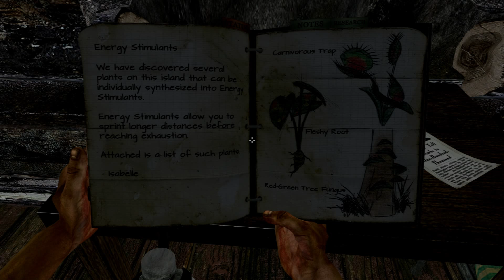Miasmata #16 - Let's Play ahnungslos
Völlig ahnungslos landen Dennis und Nick als Robert Hughes getarnt auf einer abgelegenen Insel. Mit dabei haben wir nur eine tödliche Krankheit, derer Erforschung unser höchstes Ziel ist. Gut, dass auf der Insel mehrere Forschungslabore stehen, die der Bekämpfung dieser Krankheit gewidmet sind. Nur wo sind die Forscher geblieben? Schnell stellen wir fest, dass unser Aufenthalt auf diesem Eiland wohl nicht so komfortabel wie erwartet sein wird...

Nach Mark of the Ninja ist dies nun unser zweites Indie-Spiel, welches wir in der Reihe Let's Play ahnungslos spielen. Wir hoffen, ihr habt genauso viel (oder am besten noch mehr) Freude daran.

Viel Spaß,

Eure Spielkinder